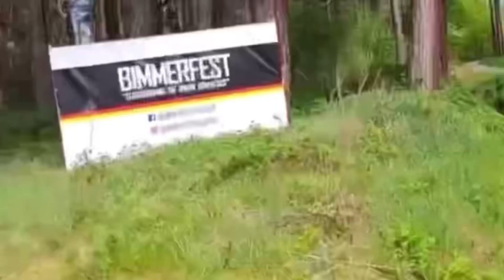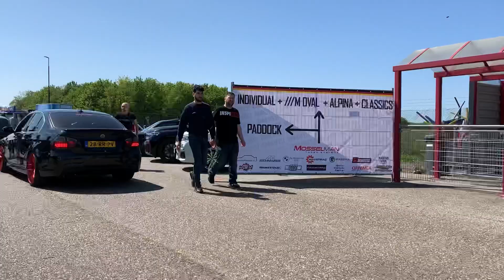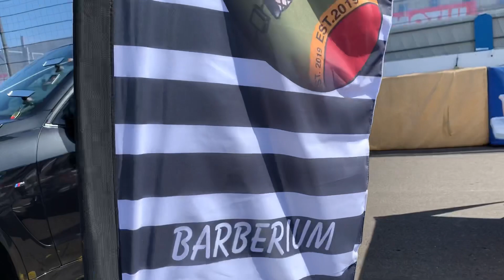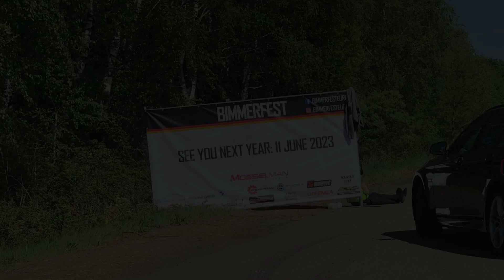BIMMERFEST EUROPE /// 2022 T.N.N.C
Here’s some footage of BIMMERFEST that took place in Ysselsteyn, Netherlands.

Song in the video is by NCS: 2022 Future Hits Mix (with NIVIRO)